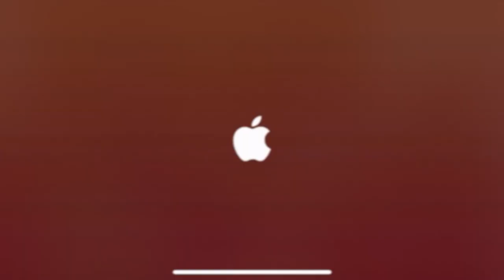Sneaky Sasquatch - How to maximum the earning from Trash Bear for Each Day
Dinsun Video.  Trash Bear is a very good way to earn money at night.  However, how can we able to maximum the earning by selling exact $1000 for each day.  This video will show you how.  The key is to steal beef Jerky and do fishing.